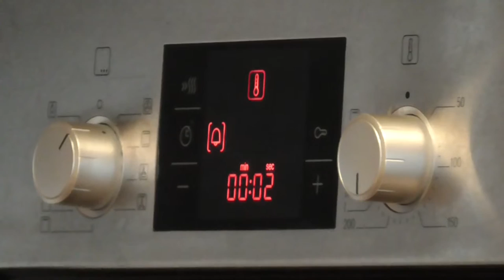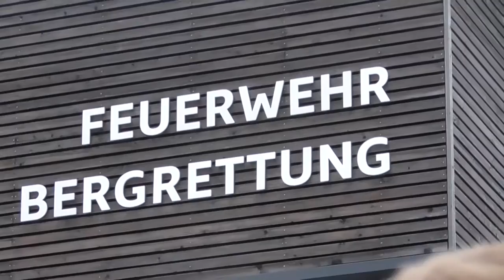DREHLEITER FAHREN! | ÖSTERREICH VLOG 6 #6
▬▬▬▬▬▬▬▬ INFO ▬▬▬▬▬▬▬▬

Ulli mag sogar die letzten Krümel in der Kekspackung...